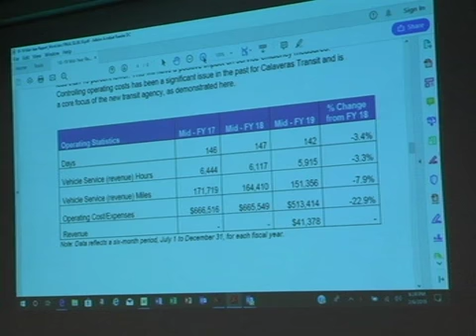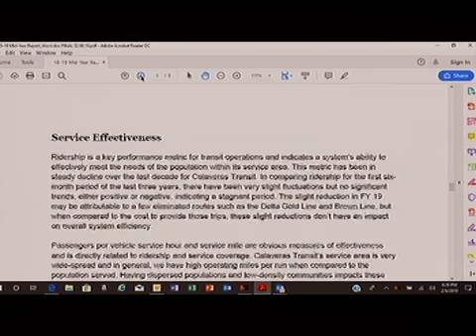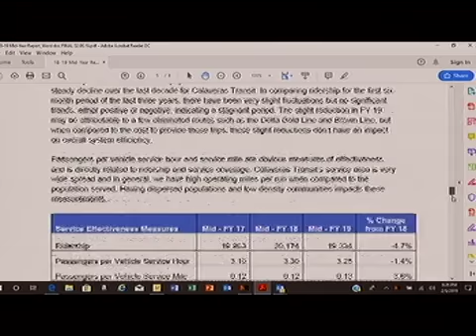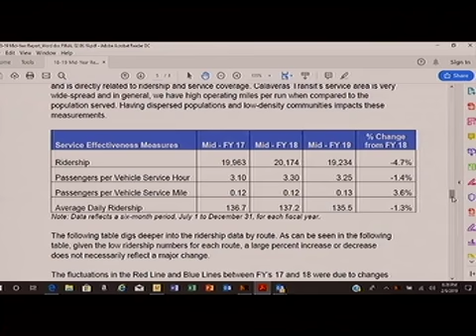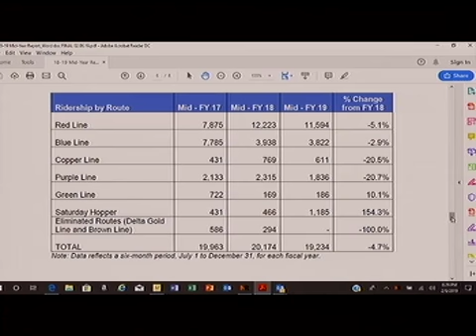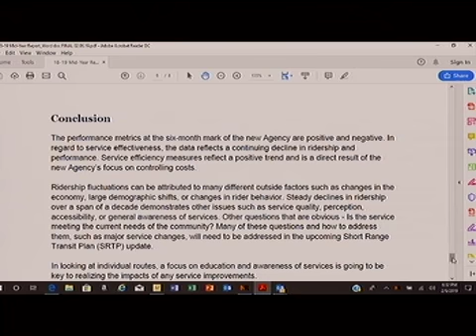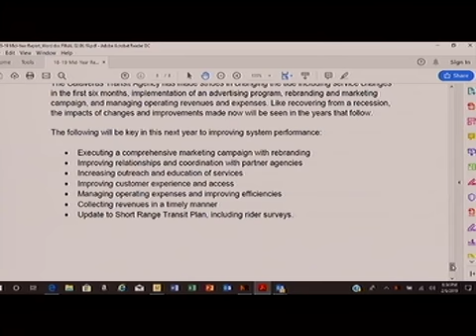Calaveras County of Governments February 7, 2019